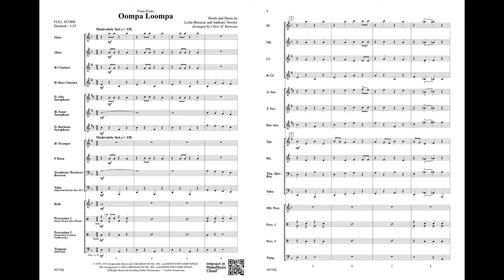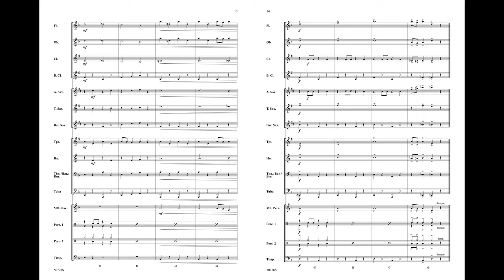Oompa Loompa, arr. Chris M. Bernotas – Score & Sound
Oompa Loompa
Words and music by Leslie Bricusse and Anthony Newley / arr. Chris M. Bernotas
00-50778
Pop Beginning Band
Grade: 1
This melody is instantly recognizable, and your students will love playing it. From the classic films Willie Wonka and the Chocolate Factory, Charlie and the Chocolate Factory and Wonka. This arrangement, by Chris M. Bernotas, is perfectly playable for beginning bands. A fun way to introduce your students to the world of Wonka!